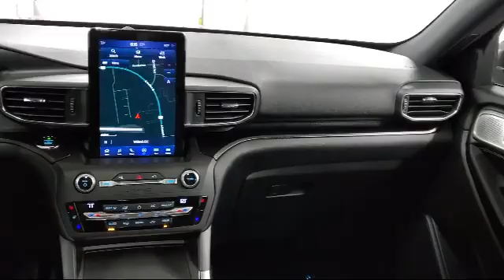2020 Ford EXPLORER ST Willard Attica Plymouth New Pittsburgh New Washington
2020 Ford EXPLORER ST Stock Number: P3972 Vin:1FM5K8GC0LGA70118.

Sharpnack Chevrolet is proudly serving our friends and neighbors in Willard, Attica, Plymouth, New Pittsburgh, and New Washington. or give us a call at for more information about this or any of our other vehicles.
Sharpnack Chevrolet
1330 S. Conwell Avenue